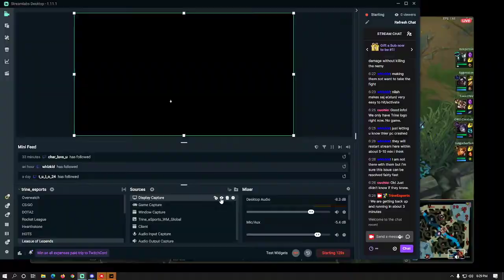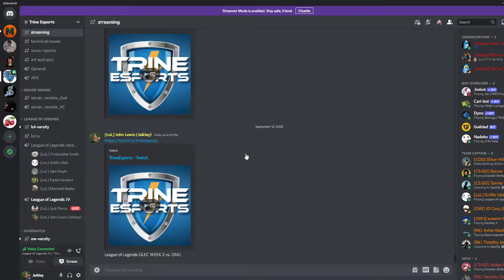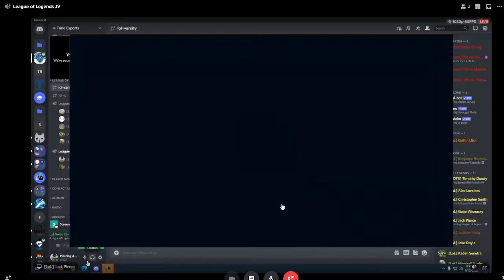League of Legends | Trine vs Ohio Northern University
Match on 9/12/2022
Twitch.tv/Trineesports

0:00 Start
1:05 Game 1
49:00 Game 2